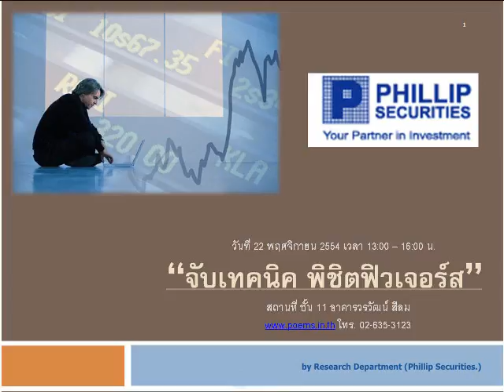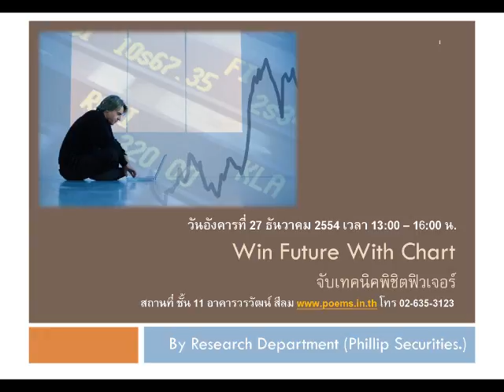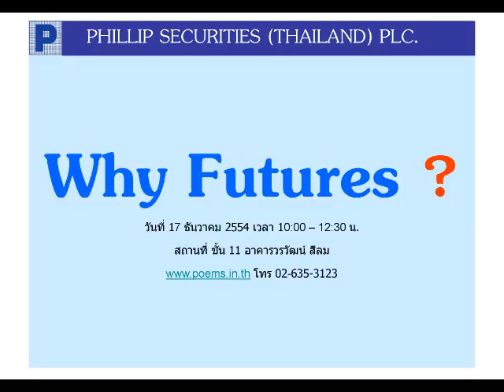กลยุทธ์ตลาดอนุพันธ์ บล.ฟิลลิป (6 ธ.ค. 54)